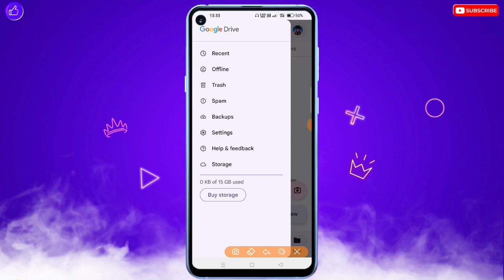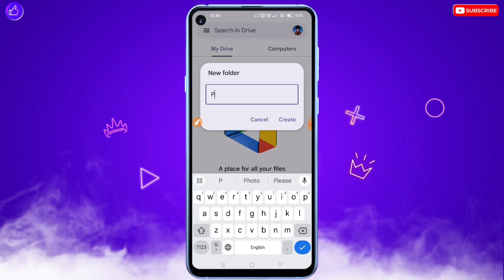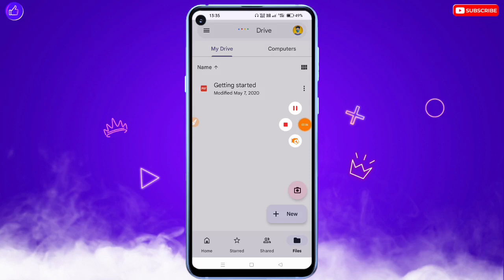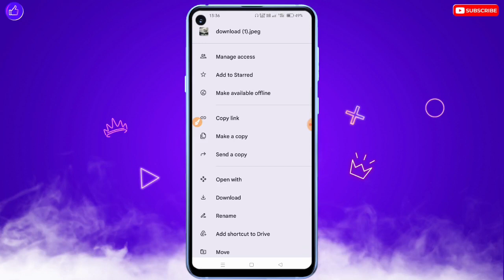Google Drive Par Photo Kaise Save Kare | How To Save Photos In Google Drive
❀ 🔥☞ 𝗛𝗶 𝗗𝗼𝘀𝘁𝗼𝗻 !!! ❀

___________✾ ᴛʜᴀɴᴋ ʏᴏᴜ.✾___________